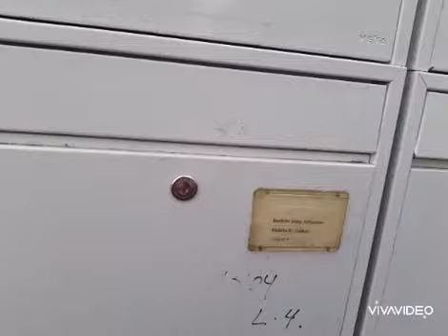bumili lang ng saging sa bakala hahaha